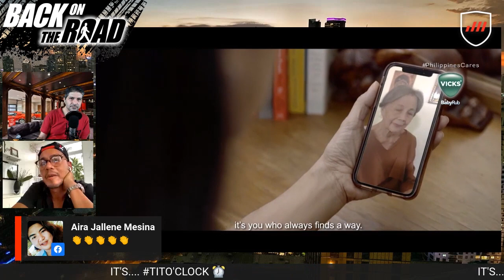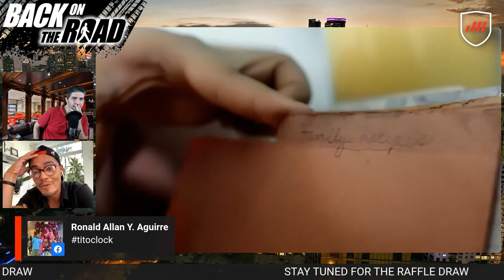Tito'clock: Talk about remote directing | Masterclass with Sid Maderazo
Something very strange happened today on the stream. It didn’t share or appear on the timeline of the page. Might have something to do with the privacy settings of being streamed into a private group simultaneously. Sorry about that!
But good news is here’s a trimmed version of just the best bits.